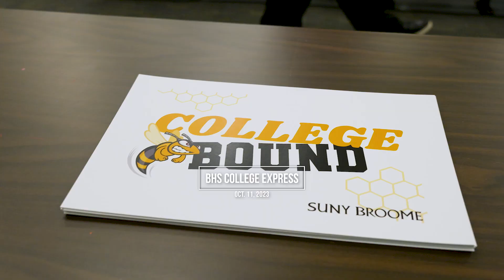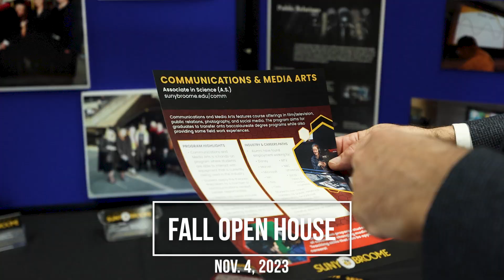Semester in Review - Fall 2023 | SUNY Broome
SUNYBroome is one of New York’s most comprehensive community colleges, offering its students ever expanding degree opportunities.

Join us on social media @sunybroome!